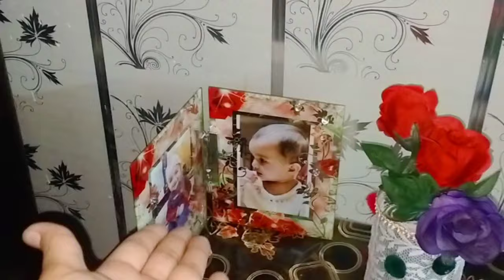12 No Cost room Organizers Ideas/Middle class room tour /Organisation/Diy/Best Out Of Waste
12 No Cost Organizers Ideas/Middle class room tour /Organisation/Diy/Best Out Of Waste

middle class room tour

my middle class room tour

room tour

small room tour

middle class room tour vlog

indian middle class room tour

middle class family room tour video

my middle class room

home tour

middle class room décor

simple room tour

middle class people room

middle class home tour video

my middle class house tour

indian middle class home tour

indian room tour,living room tour

no cost organizer idea

no cost organizer ideas

organizer,no cost organizers

zero cost organizer ideas

no cost organizer ideas for kitchen

no cost organiser idea

diy organizer ideas

0cost organizer

no cost organizer

zero cost organizer

#0 cost organizer from waste cardboard boxes

no cost organisation idea

no cost organisation ideas

free of cost organizer

diy organizer for kitchen

zero cost organizer idea

no cost home organizer